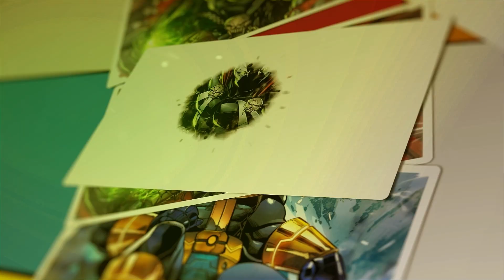Should Marvel proceed with Jonathan Majors as Kang? Why os Venom in Across the Spiderverse and more!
This week we discuss Jonathan Majors being the focus of Phase 5-6, Venom's rumored cameo in Across the Spiderverse and we rank all 12 or 13 of the X-Men movies!!